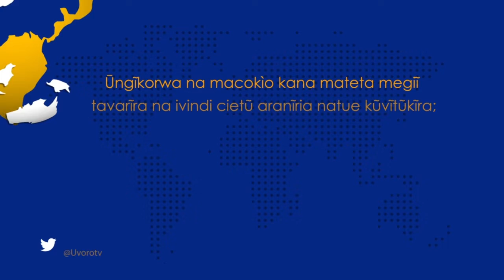SAA YA UKOMBOZI - APOSTLE ISAAC NYAGA.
Kung'oa miti inayozuia maendeleo ya mwanadamu.